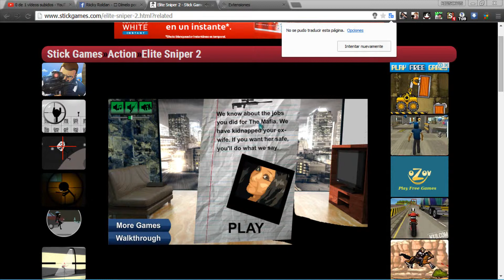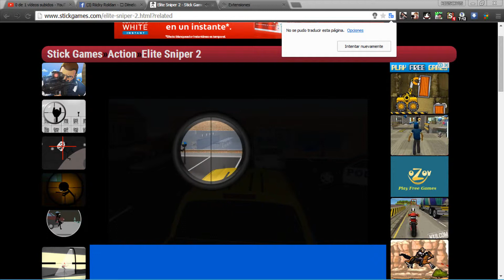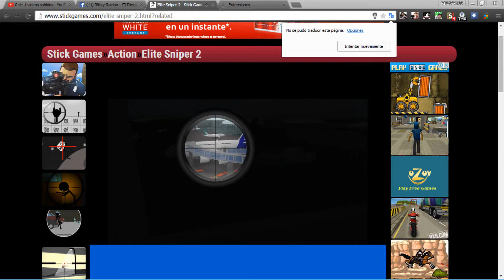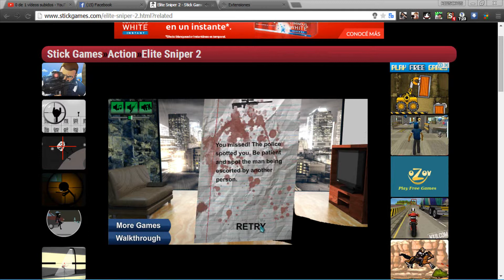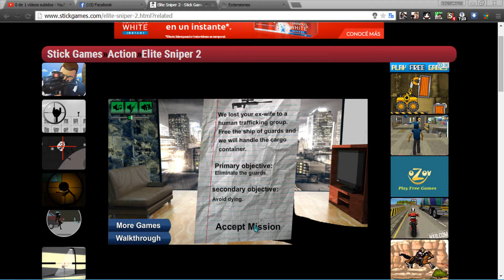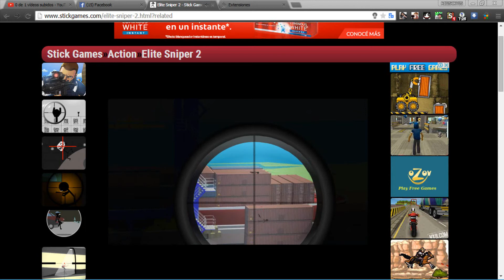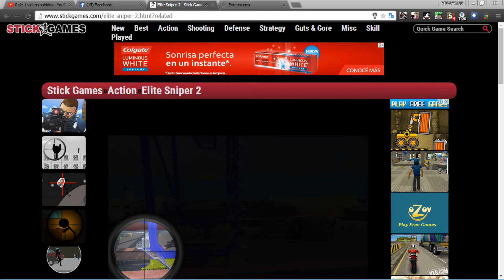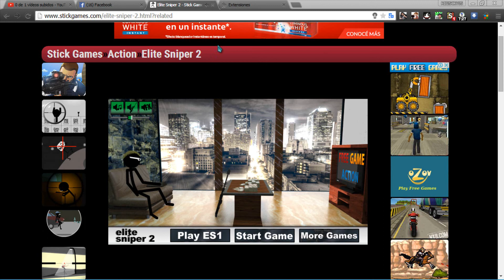no entiendo ingles!!!!! ELITE SNIPER 2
aaaaaaaaaaaaaaa me cago en el ingles XD AJAJAJA